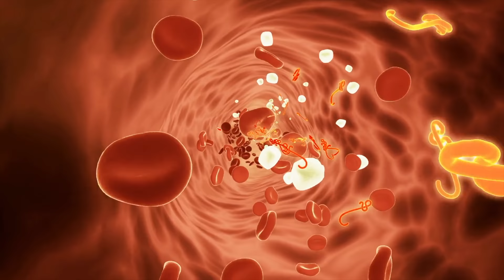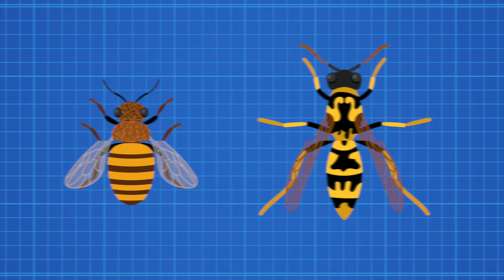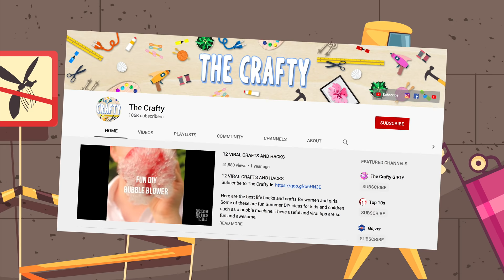10 Scariest Insects On Earth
10 Scariest Insects On Earth

Description:
Charlie from Top 10s counts down the Top10 Scariest Insects On Earth! Here are some of the largest and most scary bugs and insects ever found and caught in the world! From the largest spider on earth to the scariest insects that give bites and sting you!